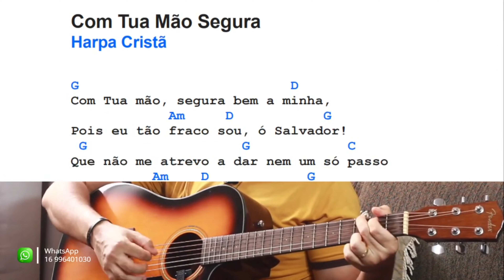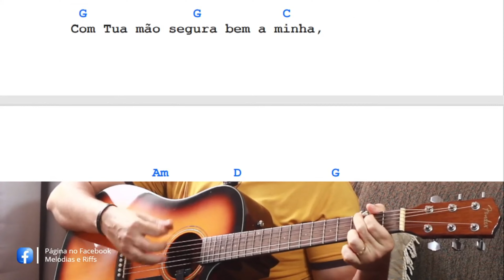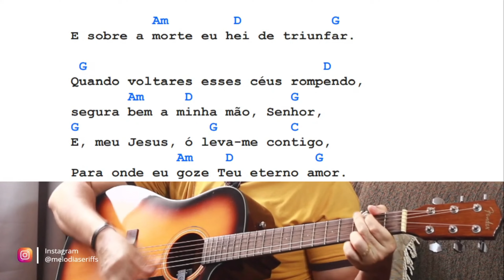Harpa Cristã nº 33 com apenas 4 ACORDES | Com Tuas Mãos segura | Aula simplificada para iniciantes